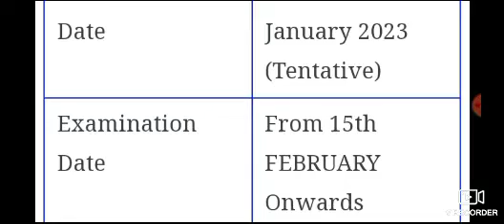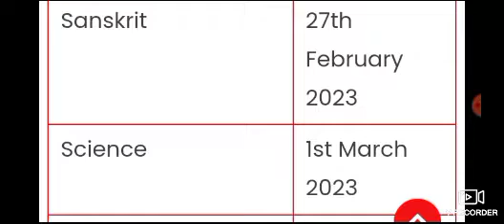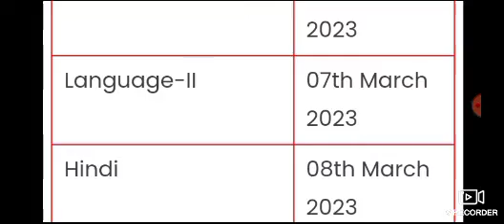CBSE Board Exam Routine 2023/CBSE Board Date Sheet & Time table 2023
link

CBSE 2023:Details of practical exams

The CBSE board will begin the Class 10, 12, and 13 practical exams in 2023 on January 1, 2023. Additionally, the CBSE board exam 2023 will start on February 15, 2023. On cbse.gov.in, the comprehensive timetable will be available soon

CBSE Class 10 Exam Date 2023: Practical dates
CBSE Class 10,12 Datessheet 2023 releasing soon at cbse.gov.in

The Central Board of Secondary Education will soon release the Board exam datesheet for CBSE Class 10th and 12th. Board is expected to release the Class 10,12 CBSE Board exam timetable by the end of this month.

CBSE 10th Date Sheet 2023, (Check) cbse.gov.in Class 10 Exam Date

 The CBSE Class 10 Exam Date 2023 will most likely last from February 2023 to March 2023 and the result for the examination will be declared ...

CBSE Class 10 Exam Date 2023: 15 February 2023

CBSE Class 10th Practical Exam 2023: Last Week of January 2023

CBSE Class 10th Admit Card 2023: January 2023

CBSE 10th Date Sheet 2023

CBSE Exam Date 2022-23

CBSE has released an important notice about the upcoming class 10th and 12th Board Exams Dates.

CBSE Exam Date 2023- Registration Deadline

CBSE Exam Date 2023 and Previous year pattern

CBSE Exam Date 2023 – Date Sheet

CBSE Exam Date 2023- Official Notice

CBSE Exam Dates 2023- Impact on students Class 10 and 12

CBSE Exam Dates 2023- Strategy to prepare for Board Exams

CBSE Exam Date 2023- Class 10 and 12

CBSE 10th and 12th Exam 2023 Date

Steps to Download CBSE Board Exam 2023 Date Sheet

CBSE Class 10th Exam Date 2022

CBSE Class 12th Exam Date 2022

CBSE 10th and 12th Exam Dates 2023 Out- FAQs

Q. When Central Board of Secondary Education will conduct CBSE Board Exam 2023?

CBSE (Central Board Of Secondary Education)  has made an important announcement regarding the 10th and 12th CBSE Board Examinations 2023 scheduled to take place from February 15, 2023. The latest notice or circular from the Central Board of Secondary Education (CBSE) concerns the 2023 edition of Board Exams for Class 10 and Class 12 to be held next year. This notice pertains to the registration of students who intend to sit for the 2023 CBSE board exams and the deadlines required to do so. See what the CBSE board said about his upcoming CBSE board exams for her 10th grade and her 12th grade.

Will there be a CBSE board exam in 2023?

Ans. Yes, In 2023 only one examination will be conducted by CBSE Board.

Q. Will there be Board in 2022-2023?

Ans. Yes, the CBSE Board exam date is scheduled to be from February 15, 2022

Q. Is the CBSE 10th 2023 syllabus reduced?

Ans. CBSE Class 10 students taking the 2023 CBSE Board Exam must be aware of the excluded chapters/topics. For the CBSE Class 10 Science Syllabus 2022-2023, the Board has deleted about 30% of the total syllabus.

Q. Did CBSE reduce the syllabus again for 2022-23?

Ans. CBSE has decided to reduce 30% syllabi for the classes 9th to 12th.

Q. What is the new exam pattern of CBSE?

Ans. According to the declaration, beginning with the 2022-23 academic year, there would be only one board examination (as was formerly the standard)